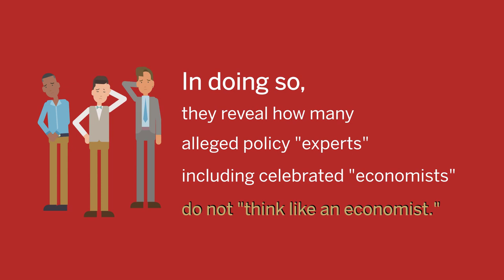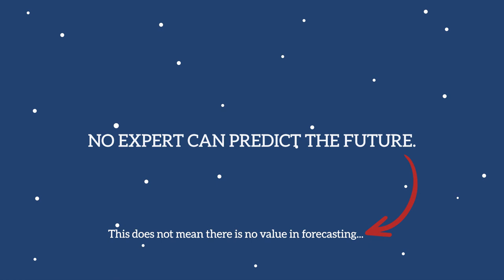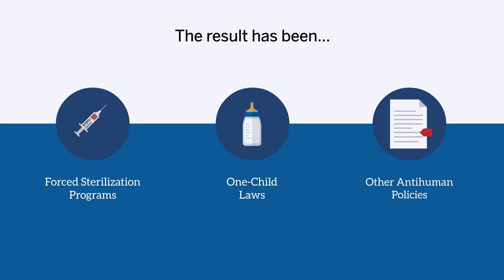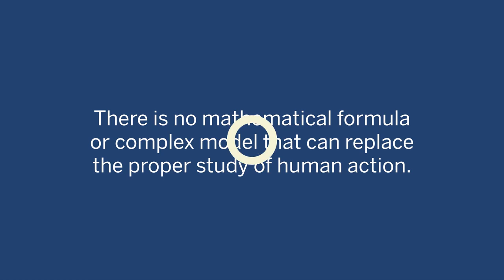Why Experts Can't Predict the Future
In the ancient world, kings would often rely on a special group of priestly advisors to project power over their subjects. These court priests would inform the public that their monarch was divinely inspired, and their actions were guided with supernatural foresight.

In today’s world, fewer rulers claim a religious justification for their grand plans—however the power of expert advisory councils and fortune tellers remain. Rather than being positioned in religious cathedrals, so-called policy experts provide intellectual cover for governments seeking greater and greater power to control society.

In doing so, they reveal how many alleged policy “experts”—including celebrated “economists”—do not “think like an economist.”

For example, economists will often explain all the great things that will happen if the government can spend money on a particular program or create a new policy tool. They might aggregate incomplete data, add certain assumptions, and then project outward a forecast that aligns conveniently with their agenda.

Sometimes these predictions are wrong,  and are generally grounded in unrealistic assumptions about the world. Economists can never, for example, project real prices in future markets, because of how the wants and demands of the public can change. Nor can they take into account unforeseen innovation, disasters, or large changes in human behavior.

No expert can predict the future.

This does not mean there is no value in forecasting. Businesses, investors, gamblers, and others may utilize their knowledge of a specific field or industry to make predictions about events with more accuracy than others. Like an entrepreneur, if they are right, they profit. If they are wrong, they lose.

The danger lies in overconfident forecasting that is combined with the powers of the state.

For example, prior to 2008, the Federal Reserve repeatedly denied the existence of a housing bubble that resulted from its low interest rates, which had led to malinvestment in housing. When the Fed’s failures created a financial crisis, the result was the central bank giving itself more power to “fix” the problem. Consistently, central bank experts are wrong in their predictions about economic growth or future interest rates. And just as consistently, they give themselves more influence over global capital markets.

The problem isn’t just with central bankers.

In 2021, many governments decided to shut down based on forecasts about the coronavirus that were wildly incorrect. Many businesses failed and lives were ruined because of bad expert predictions.

Even more horrifying, governments have engaged in programs grounded in bad predictions about resources—like underestimating the global food supply, which resulted in fears about overpopulation. The result has been forced sterilization programs, one-child laws, and other antihuman policies.

The predictions were wrong, and untold numbers lost their lives as a result.

Society is a complex system. The number of uncertainties that exist are impossible to isolate, which makes the future impossible to predict with certainty. This is particularly true for complex systems such as the economy, public health, and the global climate.

Proper economics teaches us how to better understand the world as it exists, the importance of empowering individuals with property rights, and the consequences of misusing state power.

It does not grant us the ability to predict the future.

There is no mathematical formula or complex model that can replace the proper study of human action.